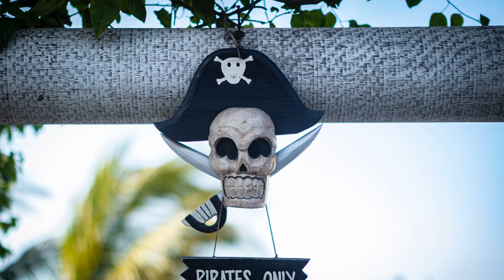Dizaro - Pirate | Free No Copyright Vlog Music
🤳Download Dizaro - Pirate | Free No Copyright Vlog Music now!
🎶The music is free to use but don't forget to give credits to the song owner by copying and pasting this in your video description.
🤞Support Dizaro
Title: Dizaro - Pirate | Free No Copyright Vlog Music